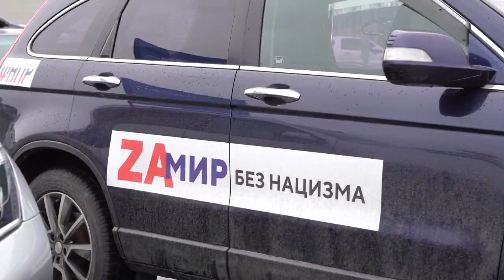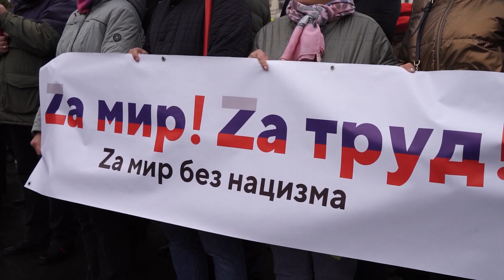Автопробег «Zа мир без нацизма!»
Приморье одним из первых российских регионов присоединилось к всероссийскому автопробегу «Zа мир без нацизма!». Старт масштабному мероприятию дал Губернатор края Олег Кожемяко 12 апреля на центральной площади дальневосточной столицы – у стелы «Владивосток – город воинской славы».